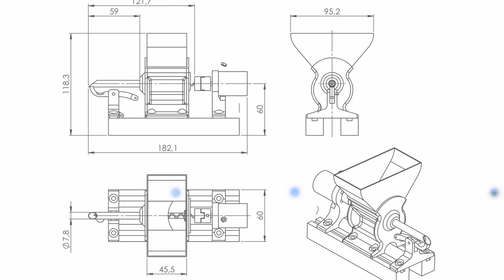Fastest 3D Printed Semi Automatic Cigarette Stuffing Machine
In this video I introduce my DIY semi-automatic 3D printed cigarette stuffing machine. The perfect DIY project for smokers who want to save time and effort.
The machine is simple to build and can be made with any 3D printer. It is a semi-automatic machine. The sleeves have to be put on by hand. It works great with fine tobacco. If fresh tobacco is used a little help is needed. I used a brushless motor. You can also use any other motor.
A must have for anyone who likes to smoke and wants to save time and effort.
If you have any questions or suggestions, please leave them in the comments below.

If you want to support me